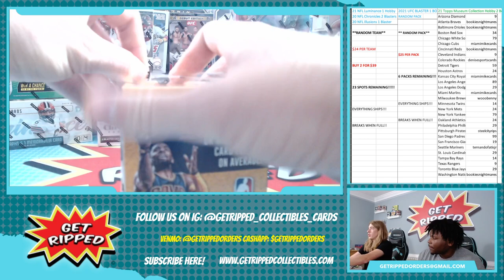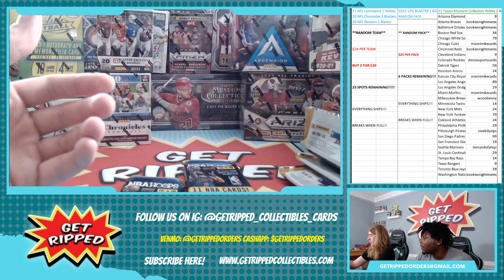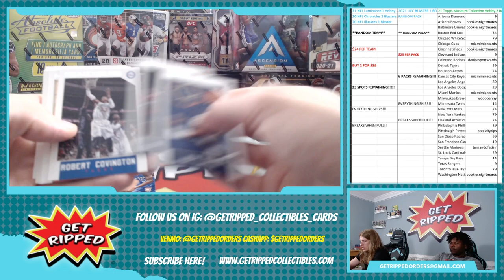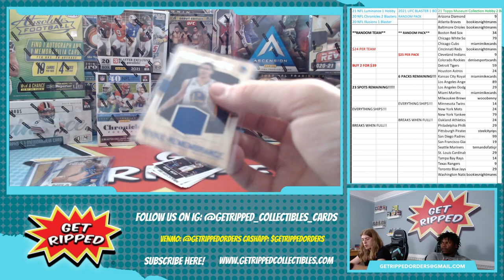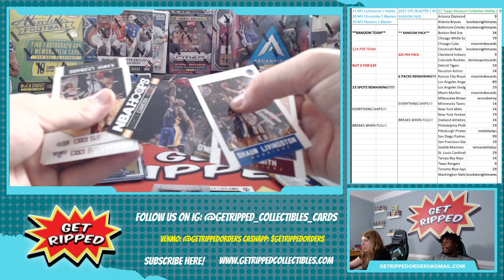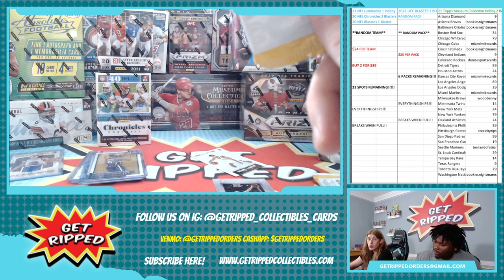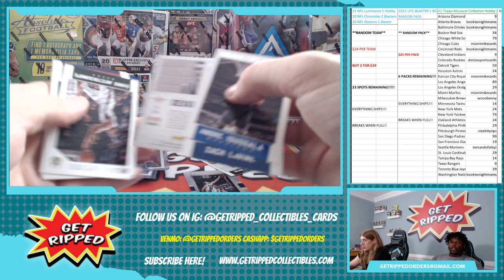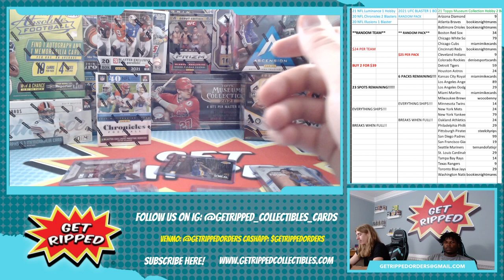2015 NBA Hoops Basketball Blaster RC HUNTING Devin Booker Karl Anthony Towns DeAngelo Russell #2